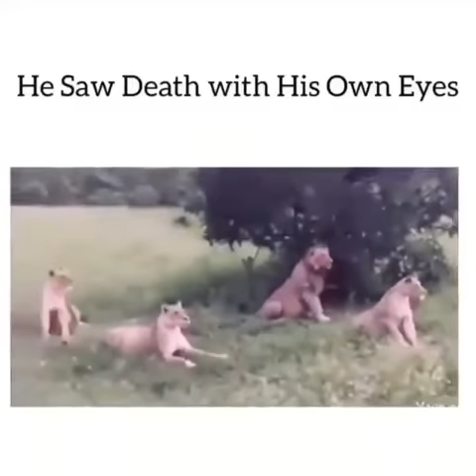Funny !!! Screaming Hog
Saw his deaf !!!